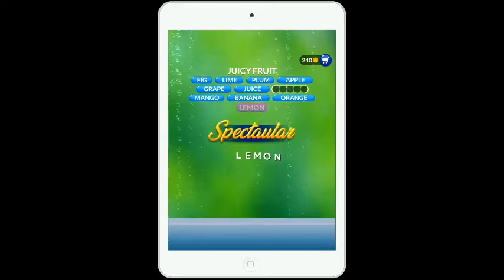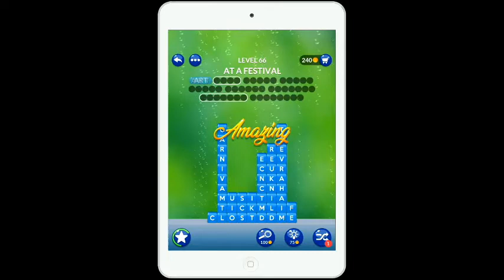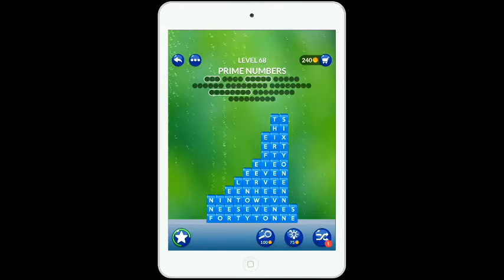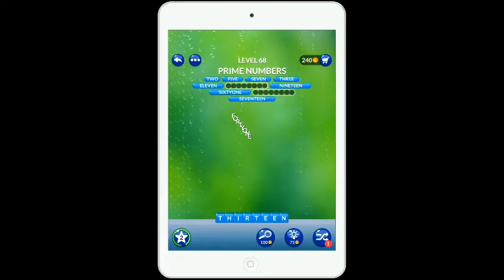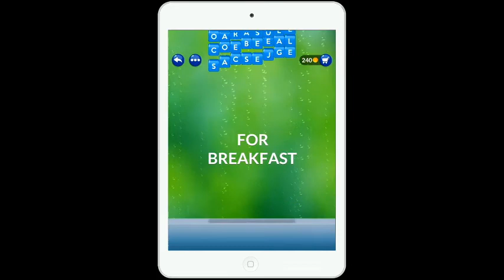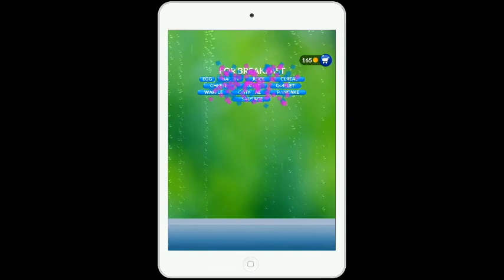Word stacks level 61 to 70. Word Stacks Answers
Word Stacks level 61. INSIDE A CAVE: BAT DARK CLIMB DRAFT ROCK BUG TORCH EXPLORE LATERN WATER
Word Stacks level 62. RECYCLING: WASTE PLASTIC PLANT AIR WATER GREEN POLLUTION ECOSYSTEM
Word Stacks level 63. THANKSGIVING FEAST: STUFFING BEANS ROLL HAM PIE BREAN CORN GRAVY POTATO CRANBERRY TURKEY
Word Stacks level 64. JUICY FRUIT: FIG APPLE GRAPE LIME PLUM JUICE BANANA ORANGE MANGO LEMON
Word Stacks level 65. BIRDS OF FLIGHT: OWL CROW FINCH DOVE SWAN GOOSE EAGLE CRANE
Word Stacks level 66. AT A FESTIVAL: ART FILM MUSIC HARVEST DRINK TICKET DANCE COSTUME CARNIVAL
Word Stacks level 67. RHYMES WITH MILL: BILL GRILL WILL STILL SPILL DRILL TILL PILL THRILL SHRILL
Word Stacks level 68. PRIME NUMBERS: TWO SEVEN THREE ELEVEN SEVENTEEN SIXTYONE FIVE NINETEEN FORTYONE THIRTEEN
Word Stacks level 69. SEAFOOD: FISH CLAM TUNA KELP SNAIL SQUID SEAWEED MUSSEL SCALLOP LOBSTER OYSTER
Word Stacks level 70. FOR BREAKFAST: OMELET PANCAKE BACON EGG CHEESE WAFFLE COFFEE CEREAL JUICE OATMEAL SAUSAGE
this is the perfect word stack game answers for android and iphone